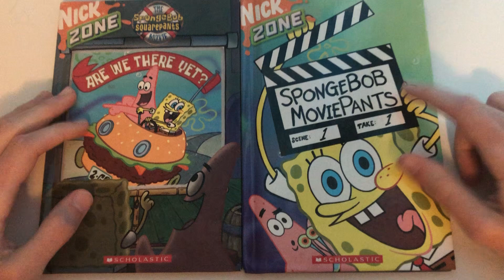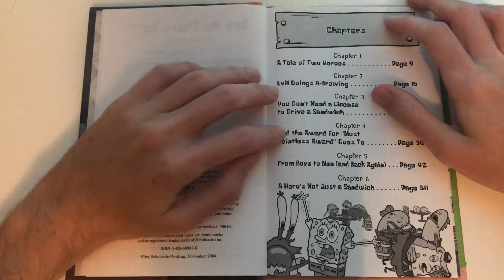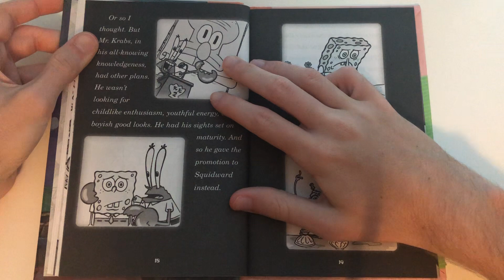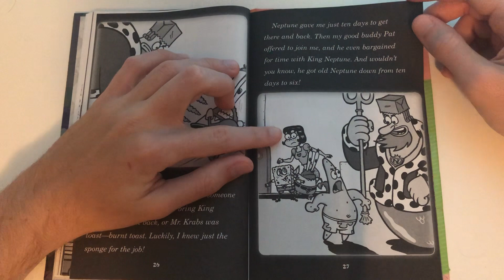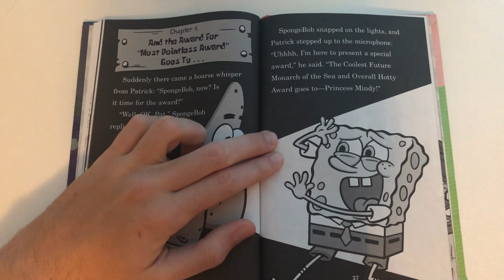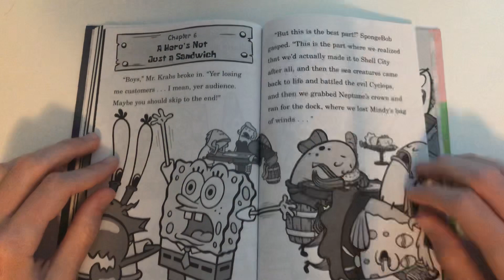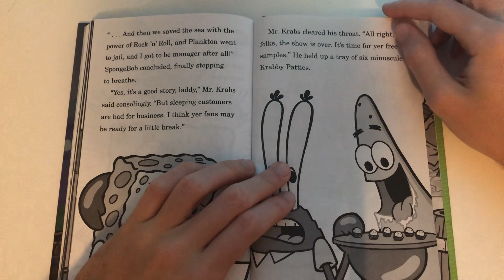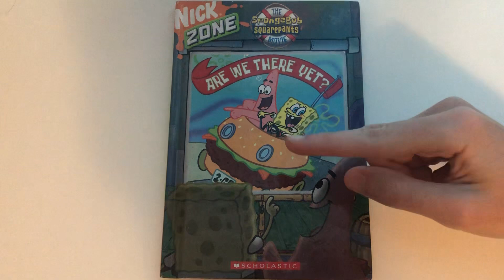Nick Zone - Are We There Yet? Book Review!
You guys seemed to liked the last video of me reviewing the SpongeBob MoviePants Nick Zone book, so we are doing another one. This one is based off the first movie way back in November of 2004.

Check me out on Pixilart where I make all of my digital art

If you like what you see here, you know the drill: Subscribe to keep up with the newest videos, like if you enjoy my content, and comment to tell me what you want me to do in the future, and ring that bell to stay notified for new videos! Have a wonderful day!🧽

I DO NOT OWN SPONGEBOB SQUAREPANTS AT ALL. I make these videos just for entertainment!
SpongeBob SquarePants rightfully belongs to Nickelodeon/Viacom/Stephen HillenBurg